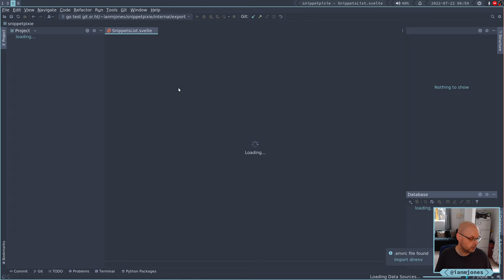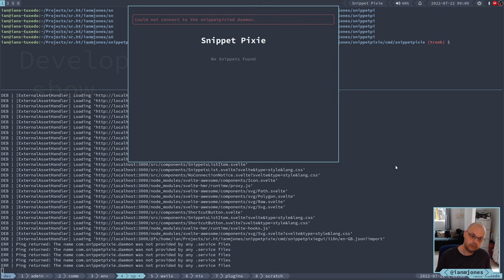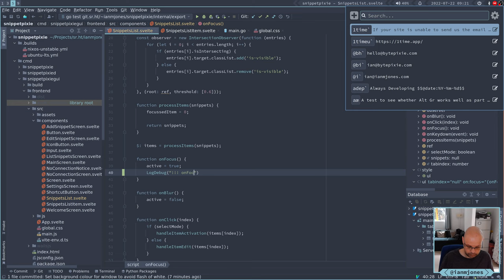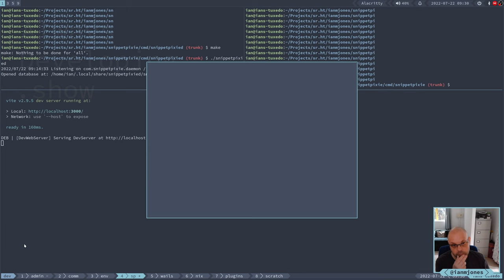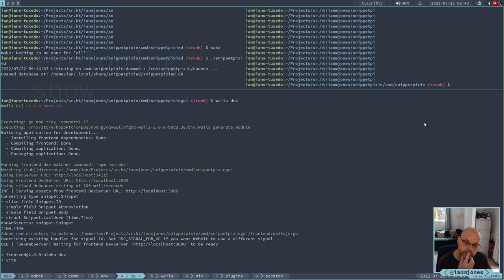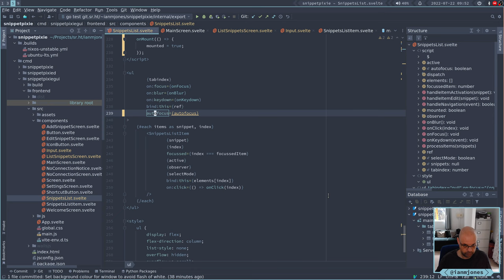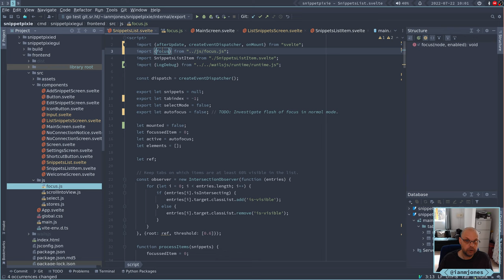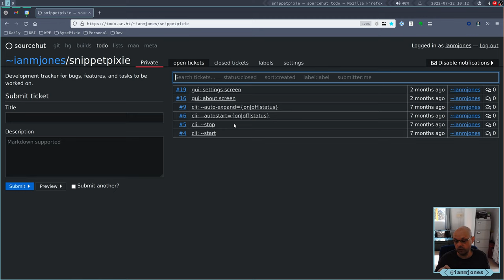Snippet Pixie: Next - Fix window background colour flash, and focus issue | Always Developing #207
In this session I set the window's default background colour to avoid a flash of white in the Wails based GUI.

I then fix up the weird flash of the first snippet in the list getting focus before the search box gets focus as expected, which I'd noticed on my previous video.